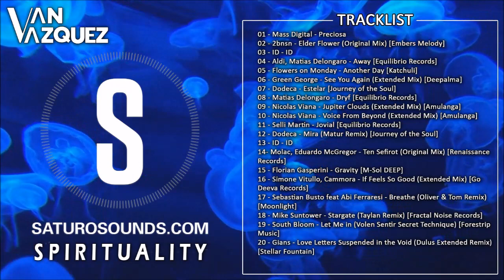𝕍𝕒𝕟 𝕍𝕒𝕫𝕢𝕦𝕖𝕫 - 𝕊𝕡𝕚𝕣𝕚𝕥𝕦𝕒𝕝𝕚𝕥𝕪 @ 𝕊𝕒𝕥𝕦𝕣𝕠 𝕊𝕠𝕦𝕟𝕕𝕤, ℕ𝕠𝕧𝕖𝕞𝕓𝕖𝕣 𝟚𝟘𝟚𝟛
⏩ TRACKLIST ⏩
01 - Mass Digital - Preciosa
02 - 2bnsn - Elder Flower (Original Mix) [Embers Melody]
03 - ID - ID
04 - Aldi, Matías Delóngaro - Away [Equilibrio Records]
05 - Flowers on Monday - Another Day [Katchuli]
06 - Green George - See You Again (Extended Mix) [Deepalma]
07 - Dodeca - Estelar [Journey of the Soul]
08 - Matías Delóngaro - Dryf [Equilibrio Records]
09 - Nicolas Viana - Jupiter Clouds (Extended Mix) [Amulanga]
10 - Nicolas Viana - Voice From Beyond (Extended Mix) [Amulanga]
11 - Selli Martin - Jovial [Equilibrio Records]
12 - Dodeca - Mira (Matur Remix) [Journey of the Soul]
13 - ID - ID
14- Molac, Eduardo McGregor - Ten Sefirot (Original Mix) [Renaissance Records]
15 - Florian Gasperini - Gravity [M-Sol DEEP]
16 - Simone Vitullo, Cammora - If Feels So Good (Extended Mix) [Go Deeva Records]
17 - Sebastian Busto feat Abi Ferraresi - Breathe (Oliver & Tom Remix) [Moonlight]
18 - Mike Suntower - Stargate (Taylan Remix) [Fractal Noise Records]
19 - South Bloom - Let Me in (Volen Sentir Secret Technique) [Forestrip Music]
20 - Gians - Love Letters Suspended in the Void (Dulus Extended Remix) [Stellar Fountain]

Gracias a todos por viajar con nosotros!
Spirituality musica sutil para oidos selectos